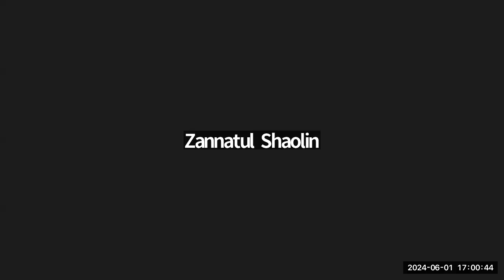How to Efficiently Scale with Docker and Nginx (2024)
- The video discusses the role of back end engineers in writing migrations for code changes.
- It emphasizes the importance of the cloud engineer in handling migrations.
- The cloud engineer is responsible for the migration process, while the development engineer focuses on coding.
- The video concludes with the clarification that the development engineer has more responsibility in the code changes.

Our Office address:
30500 Van Dyke, Ste- 201

Learn how to efficiently scale your applications using Docker and Nginx in this in-depth tutorial. Discover best practices for deployment, managing containers, and optimizing performance with these powerful tools. Stay ahead of the curve and master the art of scaling in 2024!